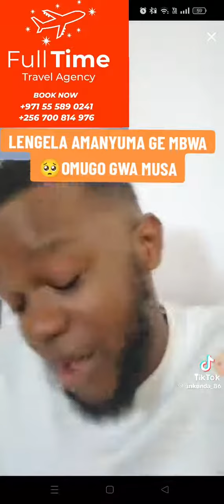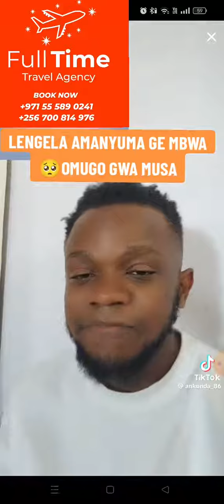Ssekadama Denno baamukaka akaboozi mu Saudi Arabia